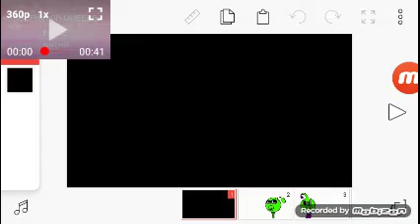Wododk meme lanzagisates y lanzagisates pigodo